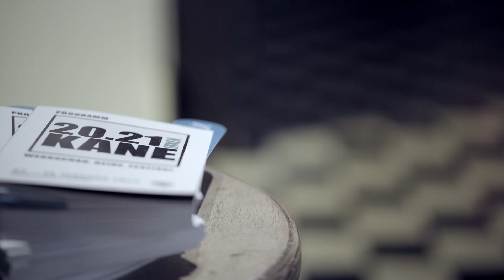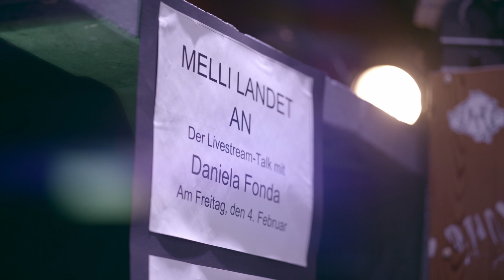20.21 KANE innen - Die Festivaldoku (Teil 4 - Spontane Programmänderung )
Niko Neuwirth begleitet mit seiner Kamera 14 Tage lang 20.21 KANE innen - Das Festival und schneidet jeden Abend eine kurze Zusammenfassung des Tages. 20.21 KANE innen - Das Festival. Vom 02.02. bis 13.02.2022.

Tag 3 - Ausstellungsbesuche, Gemüsesuppe mit gebratenen Champignons von Tischzeit, Audioeinführung zu PHAIDRAS LIEBE, ein sehr besonderes Format, nämlich ein performatives Gespräch mit dem Titel ZWISCHEN DIAGNOSE UND LUST von Robert, Martin und Mareike. Danach streamt Melli live ins Festivalzentrum.

20.21 KANE innen ist ein Projekt von Landungsbrücken Frankfurt, mädchen*theater, pan productions, KORTMANN&KONSORTEN, Mareike Buchmann/Fiel Impuks und Akgün/Schassner/Zehaf. Das Festival erarbeiten gemeinsam zirka 80 Künstler:innen, Wissenschaftler:innen, Organisationstalente und Veranstalter:innen.

Sarah Kane, eine der maßgeblichen Initiatoren und radikalsten Vertreterinnen des britischen IN YER FACE-Theaters der 90er des vergangenen Jahrhunderts, erschien auf der Theaterszene wie eine Handgranate. Kane brachte das Theater an die Grenzen des Darstellbaren und weit darüber hinaus.

Anlässlich des 51. Geburtstages von Sarah Kane kooperieren 6 freie Theatergruppen aus dem Rhein-Main-Gebiet und führen ihr komplettes Gesamtwerk an den Landungsbrücken Frankfurt auf. Als Werkschau, als Reihe, als Festival. Und noch viel mehr.